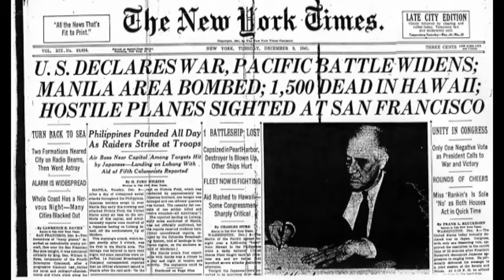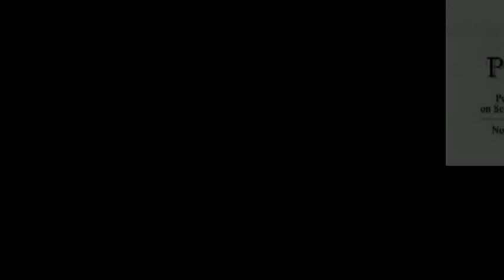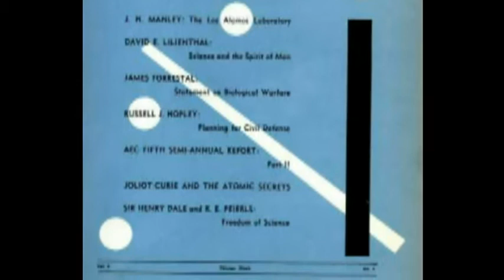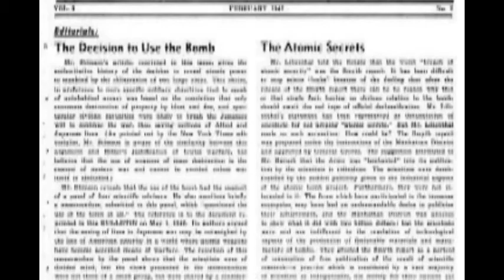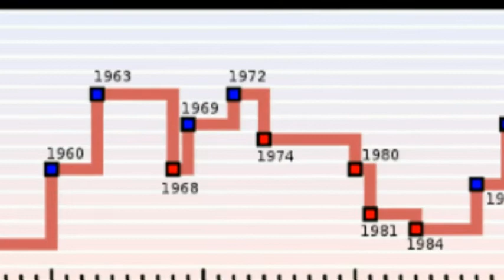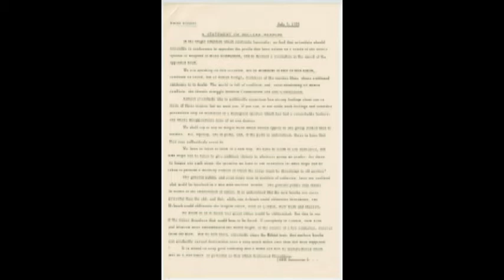Bulletin of Atomic Scientists